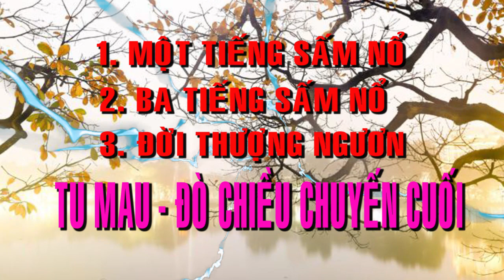💞🍀 BỐI CẢNH HẠ NGƯƠN 💞🍀 ĐỜI THƯỢNG NGƯƠN 💞🍀 TU GẤP 💞🍀